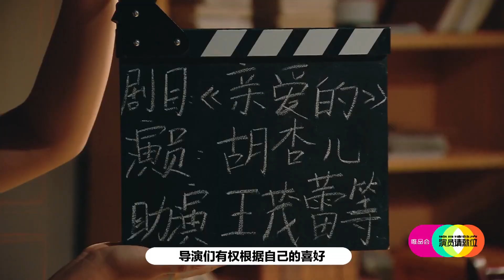《🏆演员请就位S2》预告：尔冬升最后一张s卡给了谁？这个人让后台的演员们都惊讶了！